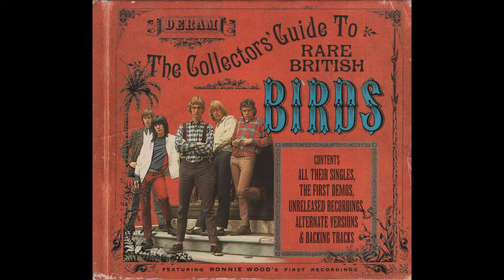The Birds - No Good Without You Baby